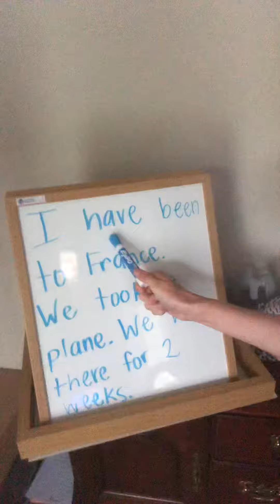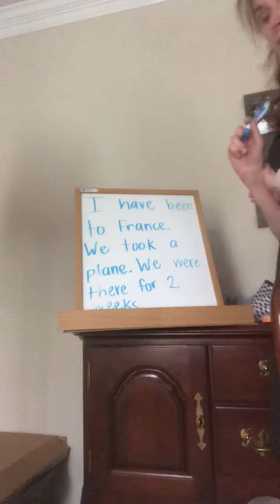Journal- April 30